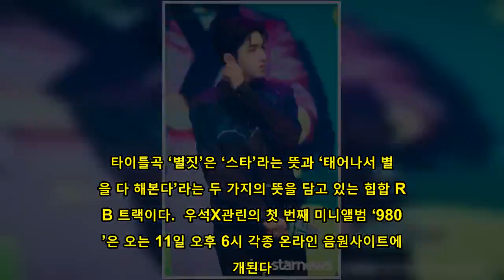[HD포토] 펜타곤(PENTAGON) 우석, ‘뚜렷한 이목구비’ (별짓)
[정송이 기자] 3월 11일 서울 광진구 광장동 예스이십사라이브홀에서 우석X관린 첫 번째 미니앨범 ‘9801’ 쇼케이스가 진행됐다.  펜타곤(PENTAGON) 우석이 인사말을 전하고 있다.  타이틀곡 ‘별짓’은 ‘스타’라는 뜻과 ‘태어나서 별짓을 다 해본다’라는 두 가지의 뜻을 담고 있는 힙합 R&B 트랙이다.  우석X관린의 첫 번째 미니앨범 ‘9801’은 오는 11일 오후 6시 각종 온라인 음원사이트에 공개된다.